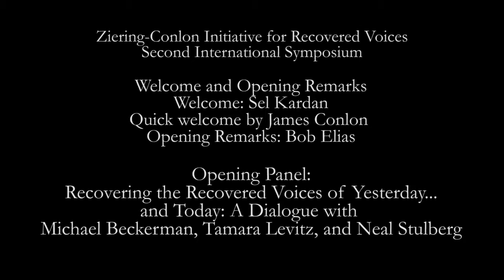Recovered Voices Symposium October 2016 Welcome and Opening Panel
00:00 Welcome by Sel Kardan, President and CEO of the Colburn School and James Conlon; Introductory remarks by Robert Elias

15:00 Opening Panel

"Recovering the Recovered Voices of Yesterday ... and Today: A Dialogue"
Michael Beckerman, Tamara Levitz, and Neal Stulberg

Recovered Voices focuses on performing, recording and studying musical works forbidden or suppressed under totalitarian regimes, especially in Nazi Germany. In effect, it rescues music from the events and politics that make its recovery necessary in the first place.  Our questions are, on the face of it, simple enough: What is the relationship between those contexts and the recovered music itself?  Are we bound to consider the fraught history and politics these works have escaped in preparing and presenting them, or is that only one of many options? What should performers know about such compositions and what role might that information play in performance choices?  What should audiences be asked to learn, and by what means should they learn it? Finally, how have researchers, performers, and audiences communicated with each other about such problems over the last few decades?

The Ziering-Conlon Initiative for Recovered Voices at the Colburn School